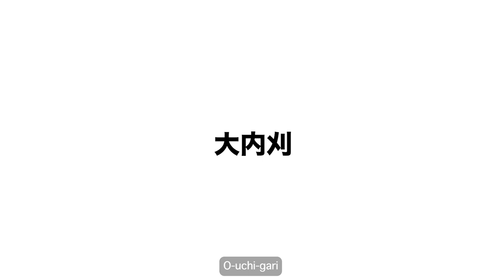新井千鶴② 「大内刈」/ ARAI Chizuru② "O-uchi-gari"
新井千鶴 / ARAI Chizuru
「大内刈」 / "O-uchi-gari"